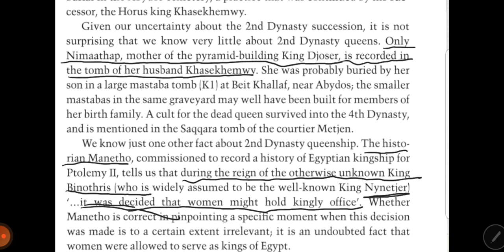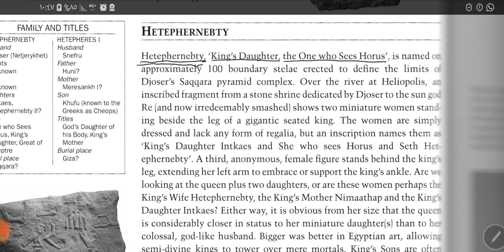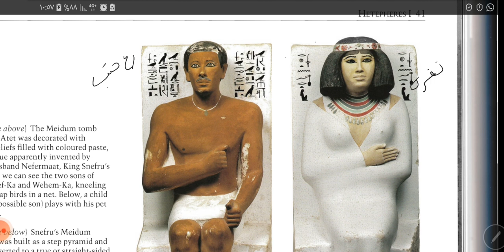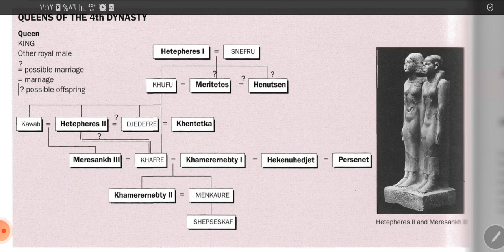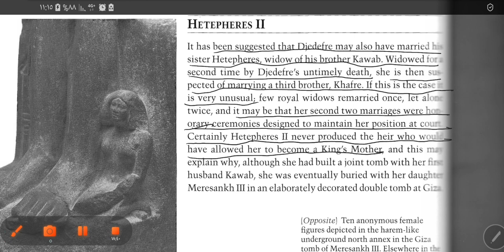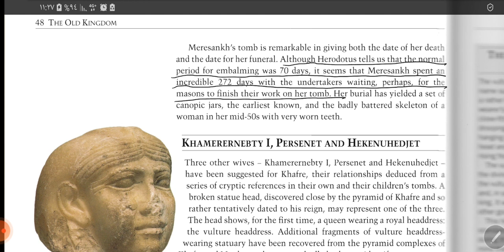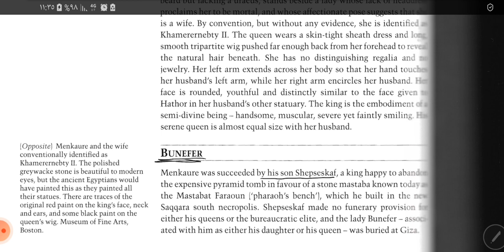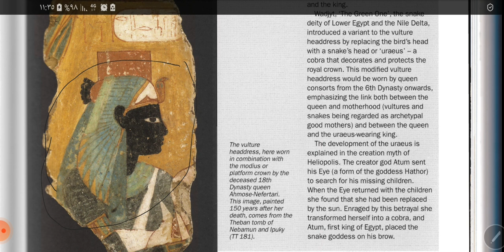ملكات مصر ٣- الملكة الشقراء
ملكات الأسرات الثانية و الثالثة و الرابعة